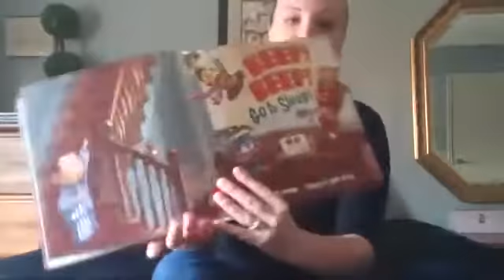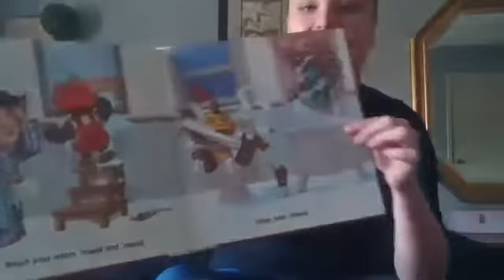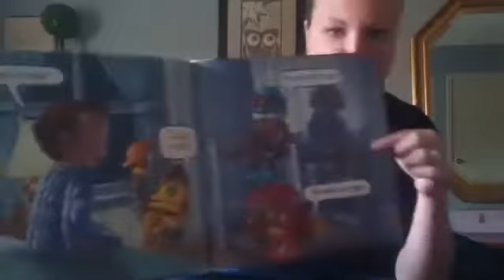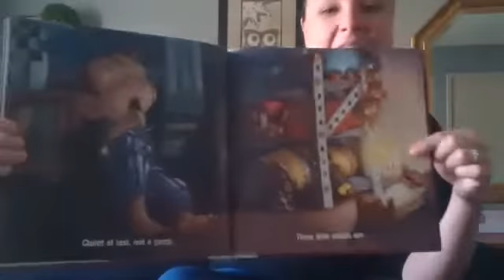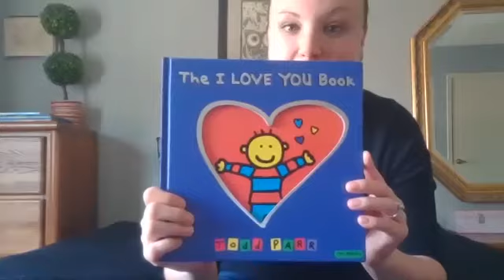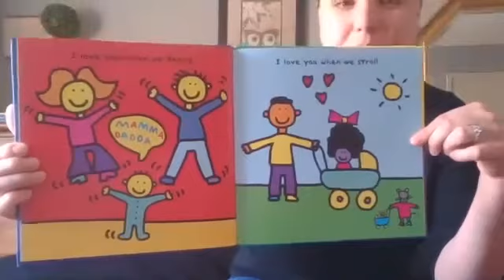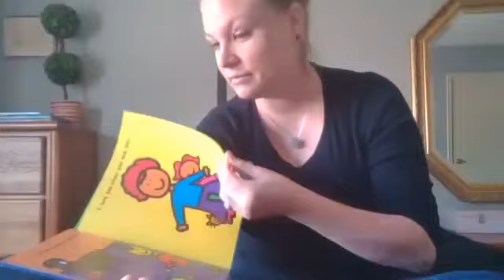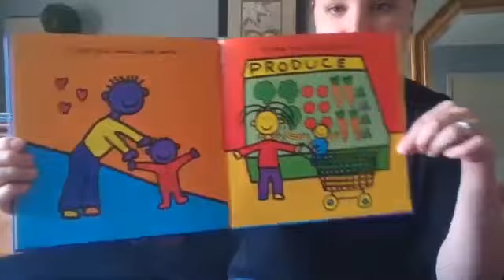Montessori Circle Time 34 Ms. Becky ZOOM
Let's All Make a Circle
Welcome Friends By Name
Mr. Sun
Are You Sleeping?
Beep! Beep! Go to Sleep!
(book by Todd Tarpley and John Rocco)
The I Love You Book
(book by Todd Parr)
Toe-Knee-Chest-Nut Knows I Love You
Flower Power Breathing Exercise
The Earth is Good to Me